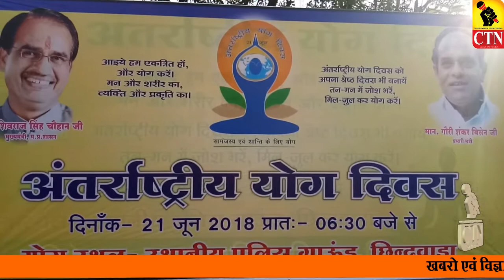CTN BREAKING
चतुर्थ अंतर्राष्ट्रीय योग दिवस का कार्यक्रम